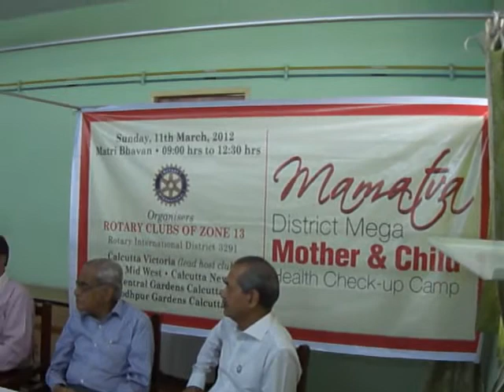Sunita Agarwal of RCCV describing the programs & about organising it